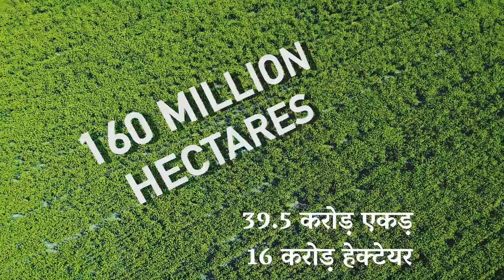कावेरी पुकारे - अभी कदम उठाएं, कावेरी को बचाएं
कावेरी पुकारे अपनी तरह का पहला अभियान है, जो ये आदर्श स्थापित कर रहा है कि भारत की नदियों - देश की जीवनरेखाओं - का पुनरुद्धार कैसे किया जा सकता है। ये कावेरी के पुनरुद्धार की शुरुआत करेगा और 8 करोड़ चालीस लाख लोगों के जीवन को रूपांतरित करेगा।

 कावेरी पुकारे, किसानों को कृषि-वानिकी की ओर ले जाकर, कावेरी घाटी में 242 करोड़ पेड़ लगाने में मदद करेगा, और इसके पहले चरण में तमिल नाडू और कर्णाटक में 73 करोड़ पेड़ लगाए जाएंगे। कावेरी घाटी दुनिया की सबसे उपजाऊ घाटियों में से एक रही है। पर आज इसके जल प्रवाह में पिछले 70 सालों में 40% से ज़्यादा की गिरावट आई है। साल 2016 में, कावेरी अपने स्रोत पर ही सूख गई, क्योंकि बारिश में 40 से 70 प्रतिशत की कमी आई थी।

इससे ठीक उलटी बात ये है कि तमिल नाडू में कुछ समय  पहले साल 2015 में बहुत बुरी बाढ़ आई थी। इसमें 500 लोगों की मृत्यु हो गई थी। इस आपदा में 20,000 से 160,000 करोड़ के नुकसान के अनुमान लगाए गए। और एक साल बाद, एक बार फिर से, तमिल नाडू में सूखा पड़ा, जो कि पिछले 140 सालों का सबसे बड़ा सूखा था, और साथ ही कर्नाटक के अन्न उत्पादन में 36% की कमी आई। एक के बाद एक बाढ़ और सूखे के चक्रों का दौर भारत की लगभग सभी प्रमुख नदियों में दिखाई देने लगा है। यही समय है कदम उठाने का।

अभी कदम उठाएं, कावेरी को बचाएं 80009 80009